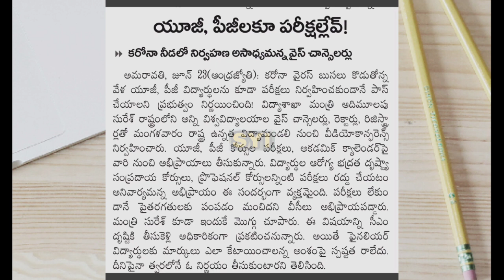AP degree, pg, diploma, engineering exams cancel 2020 | SYi channel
andhrapradesh degree & pg & diploma & engineering exams latest news.

 Exams date ap.. exams pg, diploma, degree, engineering exams date... All pass

   This video meanly ap 10th, diploma, pg, b tech, degree exams time table fix. Ap 10th, degree, diploma, pg exams date fix..